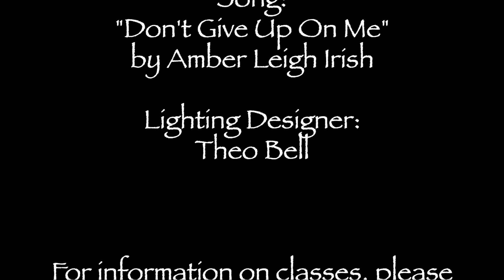Alyssa Parker - Lyical Solo - "Don't Give Up On Me" - Amber Leigh Irish - CHOREOGRAPHY BY AIR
Dancer: Alyssa Parker
Choreographer, Videographer & Editor: Erica 'Air' McFarlane
Song: 'Don't Give Up On Me' by Amber Leigh Irish
Lighting Designer: Theo Bell
Dena Wosk School of Performing Arts